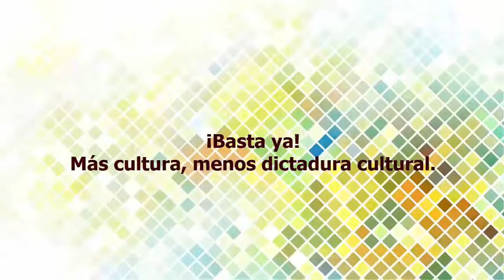Recordando lo sucedido, que no quieren recordar.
Todavía, hay quien quiere que se olvide lo sucedido, la vergüenza del tiempo que dura el tema sin que nadie intente reparar la desaparición de la memoria ya va por más de un año y medio, yo no seré complice de que la gente desconozca el verdadero pasado artístico.